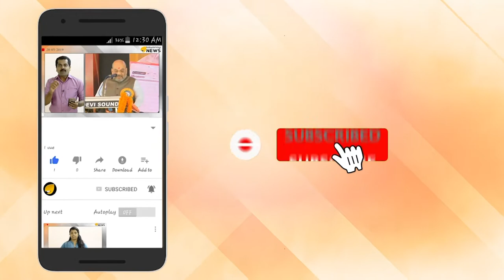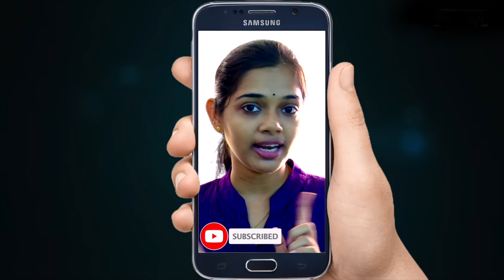ചന്ദ്രയാന്‍ 2 നാളെ പറന്നുയരും, ലോഞ്ച് റിഹേഴ്സല്‍ പൂര്‍ത്തിയായി; അതീവജാഗ്രത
സാങ്കേതിക കാരണങ്ങൾ കൊണ്ട് മാറ്റിവച്ച ചാന്ദ്രയാൻ രണ്ട് ദൗത്യത്തിന്‍റെ വിക്ഷേപണം നാളെ ഉച്ചക്ക് 2.43ന് നടക്കും. വിക്ഷേപണത്തിന് മുന്നോടിയായുള്ള 20 മണിക്കൂർ കൗണ്ട്‍ഡൗൺ ഇന്ന് വൈകിട്ട് ആരംഭിക്കും. വിക്ഷേപണത്തിന് മുന്നോടിയായുള്ള ലോഞ്ച് റിഹേഴ്സൽ ഇന്നലെ രാത്രി പൂർത്തിയായി.